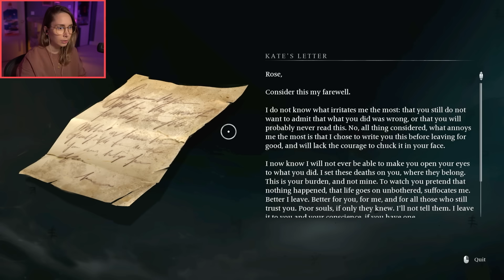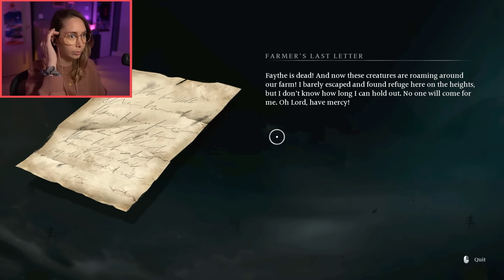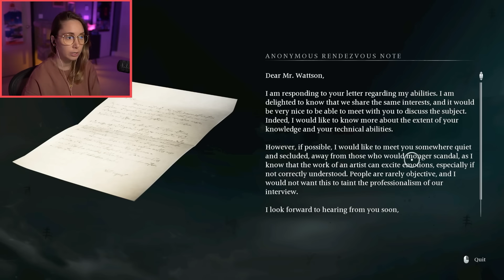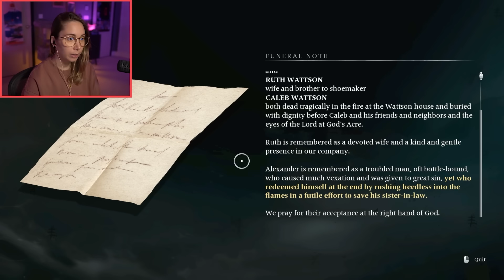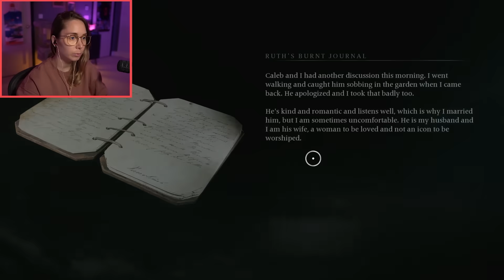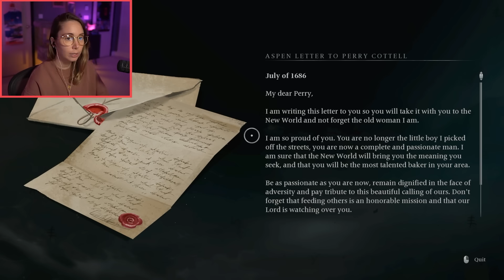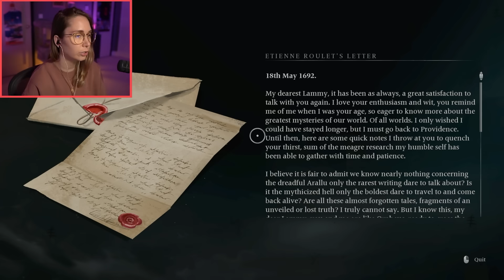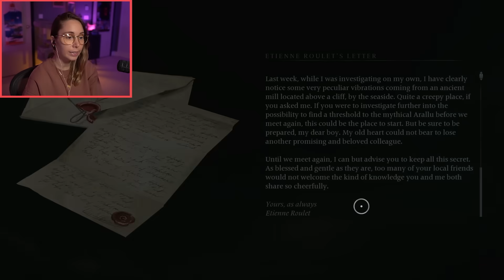The curse of the Harrows - Banishers [5]